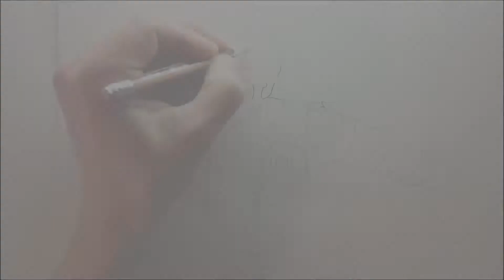Drawing Ronald Mcdonald Burhan Imranoglu